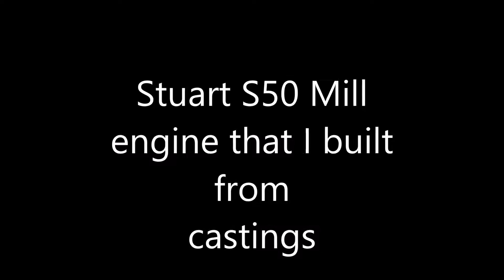Stuart S50 finished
The Stuart S50 that I built from a kit purchased from Stuart Models

This is my second steam engine I have built from a Stuart kit.